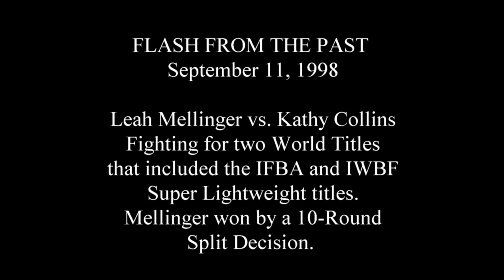Flash From the Past: September 11, 1998 - Leah Mellinger vs. Kathy Collins for two world titles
On September 11, 1998, at the Tropicana Hotel & Casino, Atlantic City, Leah "Kitten" Mellinger, 138, fought Kathy "Wildcat" Collins, 139, for two world titles.  Mellinger was putting up her IFBA World title belt, and Collins was putting up her IWBF World title at junior welterweight.  Mellinger won this time around by a close ten-round split decision. In their first fight that was a non-title bout, Collins defeated Mellinger.

Both Kathy Collins and Leah Mellinger have been inducted into the International Women's Boxing Hall of Fame (IWBHF), whereas Collins was inducted in 2021, and Mellinger in 2023.  The induction ceremonies took place at the Orleans Hotel & Casino, in Las Vegas, Nevada, the home of the IWBHF.   Sue TL Fox is the Founder/President of the IWBHF.

Next IWBHF Event takes place April 4-5 2025, at the Orleans Hotel & Casino in Las Vegas, NV.  and come to the largest non-boxing event, for female boxers to honor and celebrate our 2025 IWBHF Inductees. They will be announced on March 31, 2024.